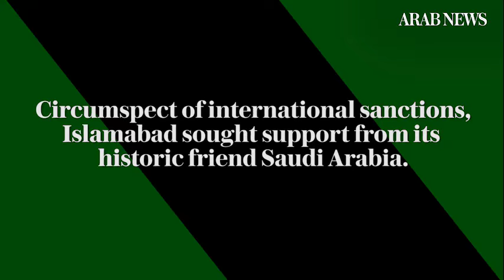How Saudi Arabia reacted to Pakistan's nuclear tests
Our interview with former Pakistani Ambassador Khalid Mahmood on serving in Saudi Arabia during Pakistan’s 5 underground nuclear tests two decades ago.